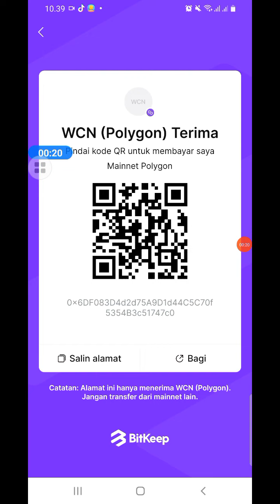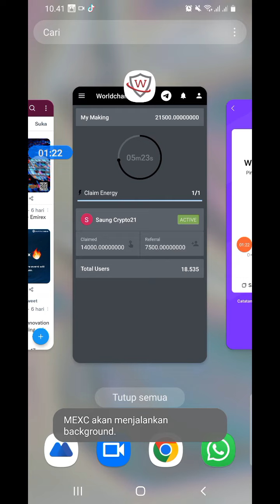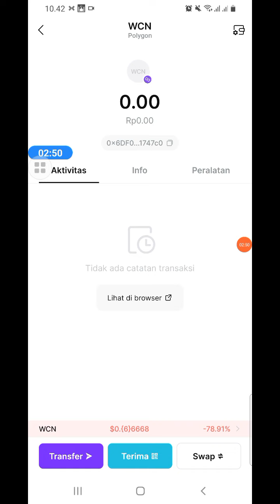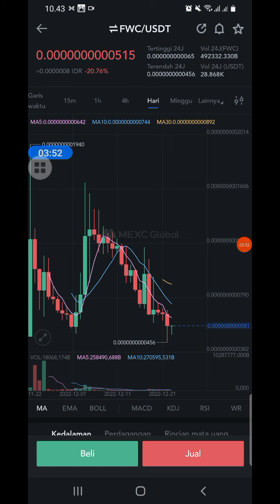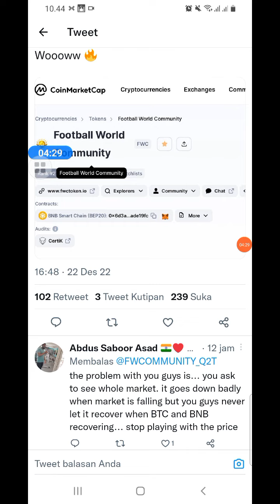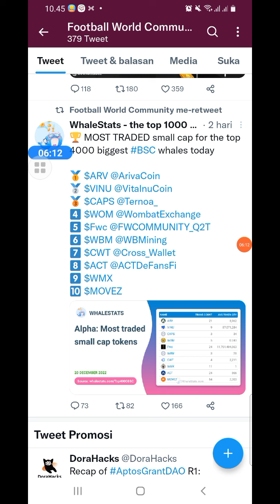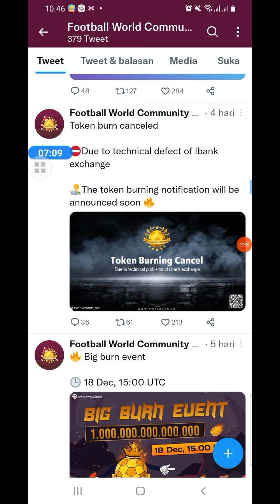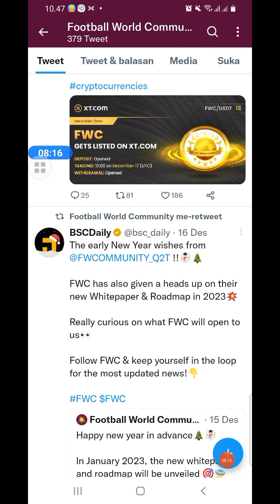FWC TOKEN KASIH KEJUTAN 2023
Daftar bonus $35: DAFTAR MOONXBT DAN DAPATKAN KESEMPATAN BONUS $ 1500 DAN JUGA BISA DAPAT MASUK GRUP VIP TRADING SECARA GRATIS

Upadate luna clasic 2022
cz.binance mendukung penuh pembakaran untuk LunC

update shiba